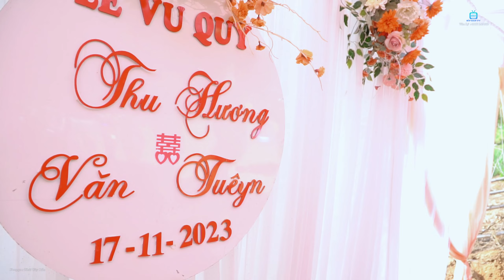TOÀN CẢNH LỄ THÀNH HÔN CỦA THU HƯƠNG & VĂN TUYÊN TẠI BẢN BƠ , TÀ HỘC , MAI SƠN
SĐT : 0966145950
YOUTUBE : SẬP SÀN TV  - MAI SƠN TV